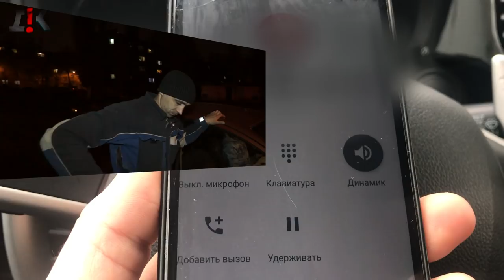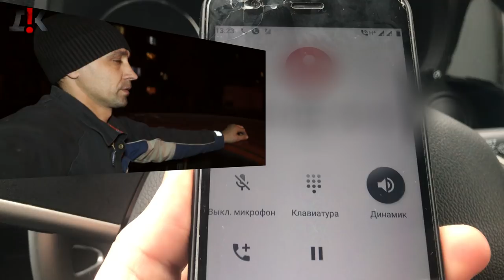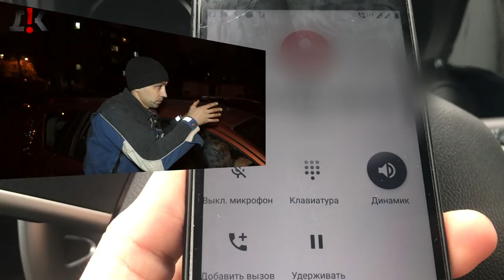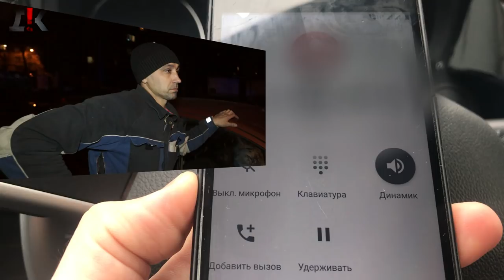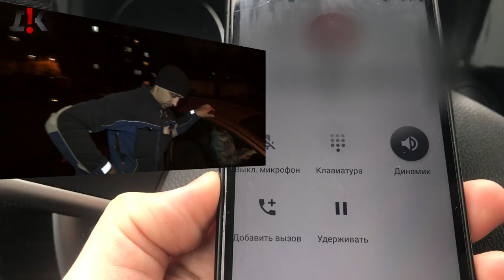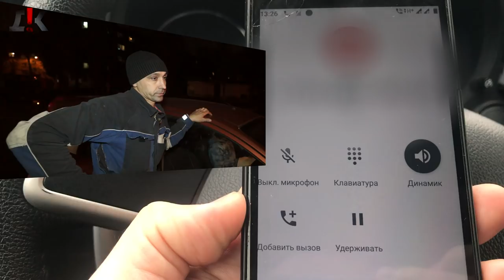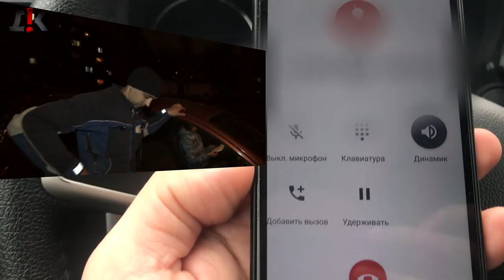ПОПАЛ В ЖЕСТКИЙ ЗАМЕС С ДПС 🔥 ИНСТРУКЦИЯ 💥 По горячим следам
На днях поступил звонок на горячую линию Дорожный контроль от ранее неизвестного нам человека, с просьбой помочь в ситуации с ДПС. Звонивший гражданин пояснил, что произошло ДТП с участием двух автомобилей. Виновник ДТП оказался в алкогольном опьянении. Нам пояснили, что пьяного водителя увезли аварийные комиссары, а сотрудники ДПС с ними, якобы, заодно. Так же он пояснил, что вместо пьяного водителя пришел другой, трезвый, водитель, который утверждает, что он водитель.

Этот выпуск предназначен для каждого водителя без исключения. Фактически это видео инструкция на случай ДТП с пьяным водителем.

Жесткий замес с ДПС... Смотрим финал по горячим следам

СМИ:
В Воронеже осудили водителя, который скрылся с места ДТП💥
Автомобилиста приговорили к 100 часам обязательных работ и лишил прав на год❗️
В Воронеже суд рассмотрел дело об автомобилисте, который спровоцировал ДТП с одним пострадавшим и скрылся с места аварии. 52-летнего жителя областного центра признали виновным по ч. 2. ст. 12.7 КоАП РФ («Управление транспортным средством водителем, лишенным права управления транспортными средствами») и по ч. 2 ст. 12.27 КоАП РФ («Оставление водителем места ДТП, участником которого он являлся»). Об этом сообщили в пресс-службе регионального Управления МВД 4 декабря.
ДТП произошло на улице Минской в Воронеже месяц назад — в районе шести часов вечера 6 ноября. 52-летний мужчина на автомобиле ВАЗ-2121 при движении со стороны улицы Остужева в сторону Ленинского проспекта врезался в «Ситроен Берлинго» под управлением 39-летнего мужчины.
В результате аварии водитель иномарки получил травмы и попал в больницу, а водитель отечественного авто скрылся с места происшествия. Тем не менее в ходе проверки полицейские установили его личность. Выяснилось, что мужчину лишили прав еще в 2014 году.
Суд приговорил автомобилиста к 100 часам обязательных работ и еще на год лишил водительского удостоверения.